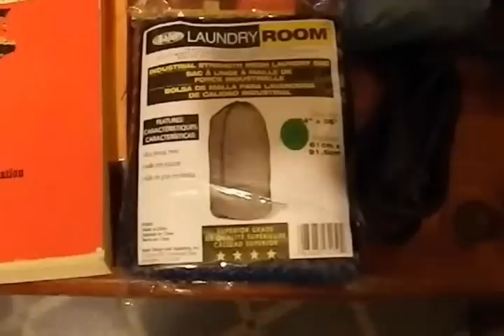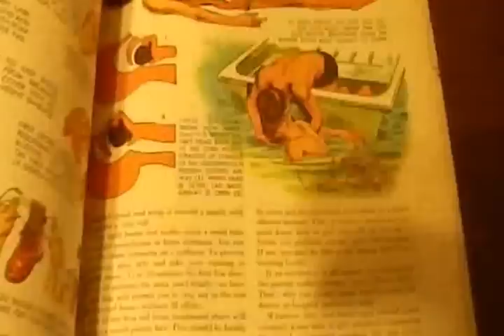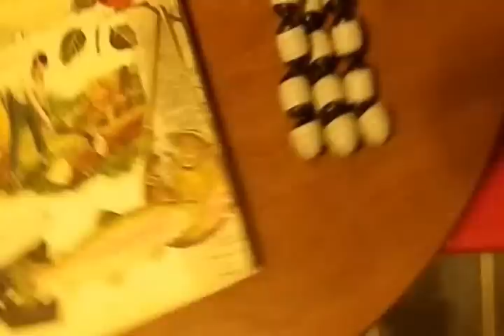Mystery Santa, vultures and Saturday Bargains...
A compilation video of my Saturday, wherein I encounter a number of interesting thins...